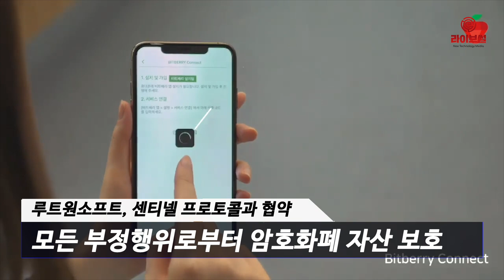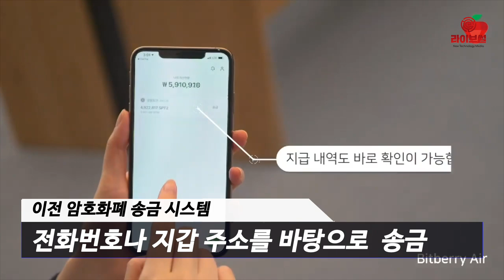[라이브썰] 비트베리, 암호화폐 ‘송금주소 보안 시스템’ 탑재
암호화폐 지갑 ‘비트베리’가 고객 자산을 더욱 안전하게 보호하는 보안관 솔루션을 도입했습니다. 기존의 철저한 보안 시스템에 더욱 강력한 시스템을 더한 것입니다.

비트베리를 운영하는 루트원소프트는 보안 전문 기업 센티넬 프로토콜과 최근 협약을 맺고 ‘송금주소 보안 시스템’을 도입했다고 1일 밝혔습니다.

센티넬 프로토콜은 싱가포르에 본사를 둔 블록체인 기반의 사이버 보안 플랫폼으로 높은 기술력을 자랑합니다. 루트원소프트는 센티넬 프로토콜과의 기술 협력으로 악의적 위협과 공격, 사기 등 외부의 모든 부정행위로부터 고객의 암호화폐 자산을 안전하게 보호할 수 있게 됐다고 설명했습니다.

송금주소 보안 시스템은 비트베리 고객이 다른 지갑으로 암호화폐를 송금할 때 송금주소를 실시간으로 파악해 안심하고 송금할 수 있게 해줍니다. 해당 필터링 시스템은 센티넬 프로토콜이 축적해 온 보안 노하우와 데이터베이스를 바탕으로 구축됐습니다.

이전까지는 사용자가 전화번호나 지갑 주소를 바탕으로 암호화폐를 송금하는 방식을 많이 써왔습니다. 특히 알아보기 어려운 주소로 송금할 때 사용자는 해당 주소가 사기나 자금세탁 등 불법 행위에 사용된 주소인지 파악이 어려웠습니다.

센티넬프로토콜은 비트베리 사용자의 효율적인 암호화폐 거래를 위해 크라우드소싱을 기반으로 한 집단 보안 지성과 인공지능(AI)으로 이같은 위험성을 방지하고 있습니다.

현재 업비트 자회사 루트원소프트는 세계 최고 수준의 화이트 해커팀 티오리의 코드 검수도 마치는 등 이미 뛰어난 보안성을 확보하고 있습니다.